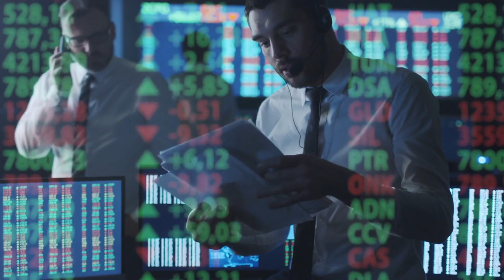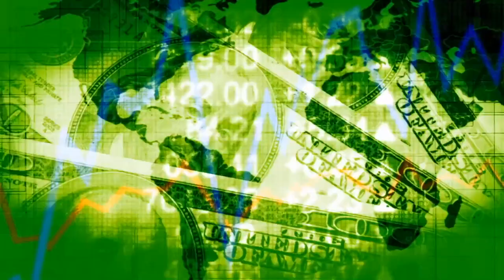ESPINOZA: 'MCGREGOR IS LIKE THE ROCK!', HOPES TO WORK WITH HIM AGAIN, DESCRIBES RELATIONSHIP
INTERVIEW BY ROB TEBBUTT (@ROBTEBBUTT)

ESPINOZA: 'MCGREGOR IS LIKE THE ROCK!', HOPE TO WORK WITH HIM AGAIN, DESCRIBES RELATIONSHIP